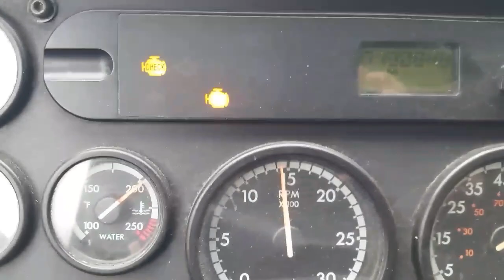Short Haul Trucking vlog:some things never change (4.3.18) #118